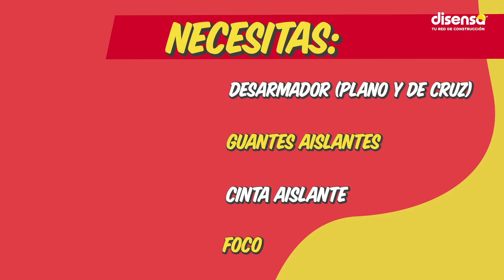DISENSA SE LA SABE - INSTALA UNA LÁMPARA DE TECHO EN 5 PASOS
Aprende a instalar lámparas de techo en tu casa en tan solo ¡5 pasos! en este nuevo video de DisensaSeLaSabe

Para trabajos de obra, construcción y remodelación, encuentra en Disensa TuRedDeConstrucción todos tus materiales.

Video recomendado:
DISENSA SE LA SABE - APRENDE A CAMBIAR UN CONTACTO